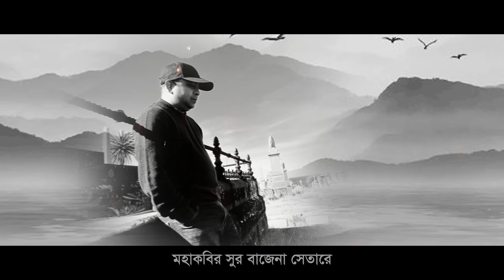Korecho Khela | করেছো খেলা | Topu | Mehdi | Samuel Haque | Faysal Ahmed | New Bangla Song 2024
Song: Korecho Khela করেছো খেলা
Singer: Topu
Lyric: Samuel Haque
Tune: Faysal Ahmed
Language: Bangla
Label: Agniveena

G Prime!!! বিনোদনের সব কনটেন্ট এক Platform এ ❤❤ Google PlayStore থেকে অ্যাপটি ডাউনলোড করে উপভোগ করুন Exclusive সব নাটক, সিনেমা, শর্ট ফিল্ম, Unreleased গানসহ আরোও অনেক কিছু..